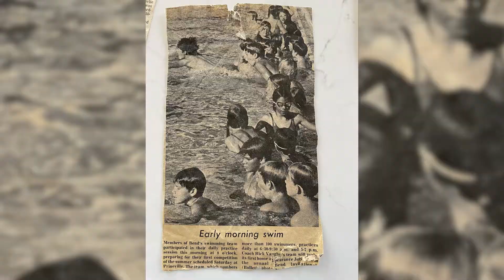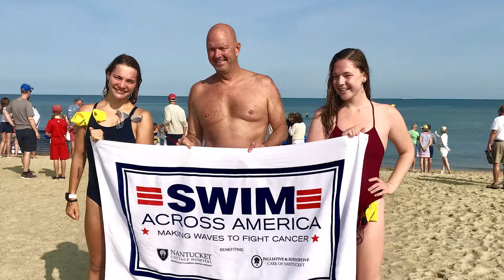The Triple Crown of Open Water Swimming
It's called the triple crown of open water swimming and only 250 people in the world have completed it.
To join this exclusive club you have to complete unassisted swims across the English Channel, around Manhattan in a swim known as 20 Bridges, and also the Catalina Channel. It adds up to more than 69 miles of swimming.

After completing the Catalina Channel on September first. Bend's own Bob Burrrow has joined the club.